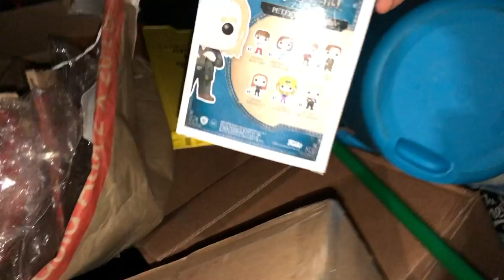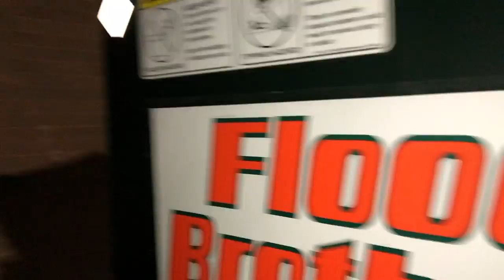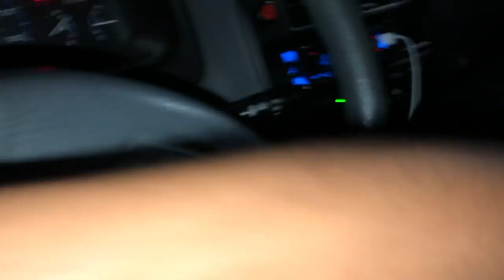GAME STOP GEM FIND!! | Dumpster Diving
My background:
These finds just keep getting crazier and crazier! I have been dumpster diving for years now and I honestly didn’t think anyone would find these amusing to watch but I was wrong!! I have recently started filming my finds to share with the public what can be found in your local dumpsters! Its so crazy this stuff just goes to waste! For years I donated my finds to goodwill and donation centers for the ones who can benefit from it.. However I love making these videos and I now have the opportunity to KNOW where my GIVEAWAYS WILL GO! SO I ASK FOR YOU TO JOIN THE BUDGET SQUAD and learn what’s possible to do with little to no money!!!

Waves - Ukulele Hip-Hop Beat  (Prod. Riddiman)